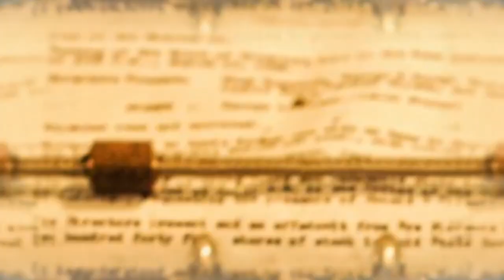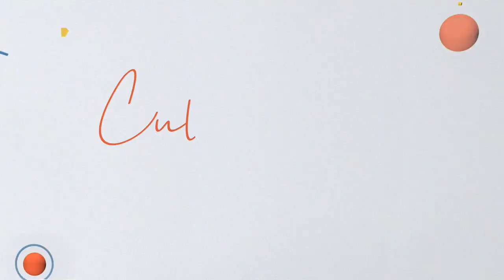Cultura al Derecho. Escándalo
Diego A. Guerrero entabla una charla con el Dr. Héctor Virgilio Esaú Jaramillo Rojas en la que abordan Escándalo, una serie en la que Olivia Pope, una mujer profesional, elegantemente vestida, que dirige una empresa de gestión de crisis, entre cuyos empleados se encuentran tres abogados y un exsicario. Cada semana este equipo de gladiadores, se enfrentan a un caso diferente para ayudar a los ricos y poderosos a encubrir asuntos inmundos, percances en las redes sociales y alguno que otro asesinato.

¿Esta serie evidencia la realidad que se desenvuelve en la política estadounidense?